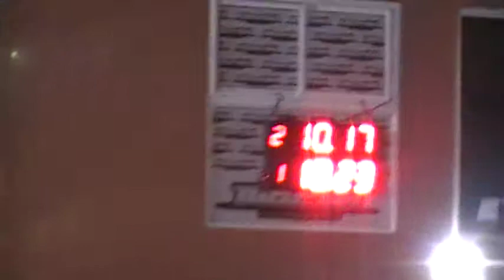3/3/2019 El Canal de Todos Autodromo de Avellaneda